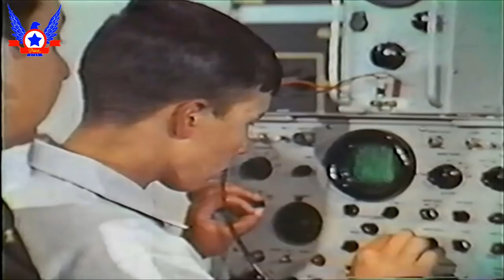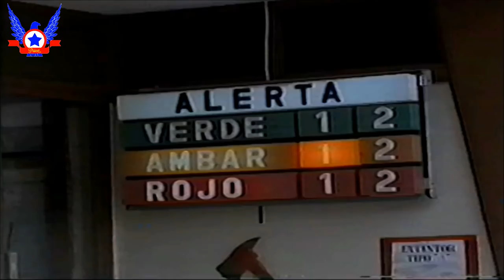Aviones de combate del conflicto de Beagle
El Conflicto del Beagle fue un diferendo territorial que en diciembre de 1978 estuvo ad portas de generar un conflicto bélico de insospechadas proporciones en el cono sur latinoamericano. En dicho conflicto las fuerzas aéreas de Chile y Argentina movieron sus piezas para lo que sería, sin lugar a dudas, una guerra aérea sin precedentes en la región, dichos piezas en este tablero de ajedrez no eran otras que los aviones de combate, en este trabajo los analizaremos desde un punto de vista técnico.

FUENTES

- Revista Pillán N° 13, 1985
- Aviation Art & History: “Del Vampire al Viper en la Fuerza Aérea de Chile, Julio Arróspide Rivera y Raúl Zamora Martínez, primera edición, Santiago, Julio de 2018, impreso por Gráfica Andes.
- “Al borde de la Guerra, Chile – Argentina 1978”, Rafael Mellafe Maturana, Editorial Lagatum, Santiago, Primera Edición, Marzo de 2018.

Imágenes:

Archivo personal.